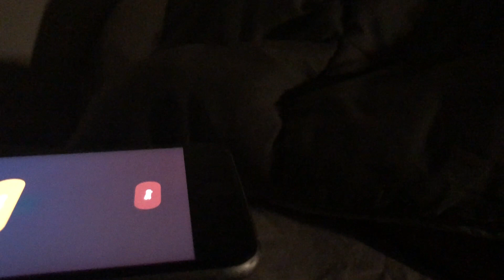How Much Sleep Is Enough For A D1?! || FutureDDS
Join our mailing list to be the first with access to our new exclusive content, coming soon !

Welcome to FutureDDS! Continue to follow us as we give a look into our journey to and through dental school. We want to build a peer led online dental community to be a support system for everyone interested in the field.